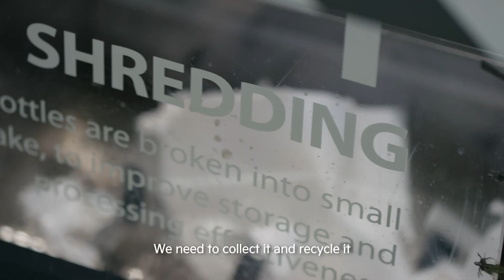Innovation Inspired by the Ocean | Kia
“The continuous cycle of life found in oceans has inspired innovations in robotics, medicine, infrastructure and energy.” – National Geographic Explorer Arthur Huang

Both Kia and Arthur Huang are inspired by the ocean to innovate. See how new technologies are cleaning up ocean plastics and turning them into durable products.

To learn more about how Kia is inspired by nature,